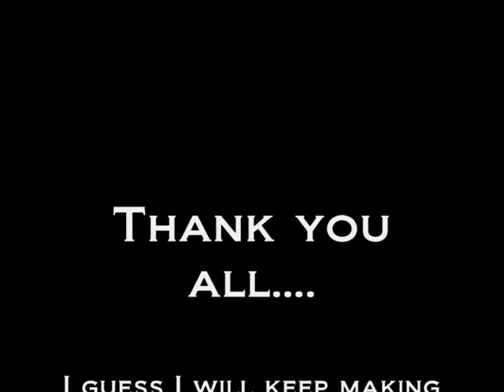Thank You for subbing video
Wow 100 subs thanks guys, here some unfinished vids that I would like to share with you